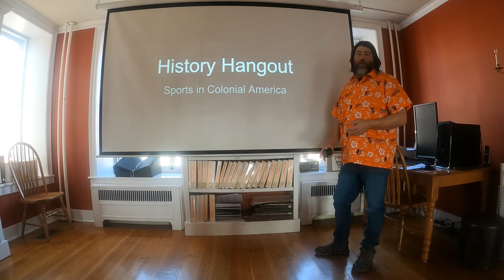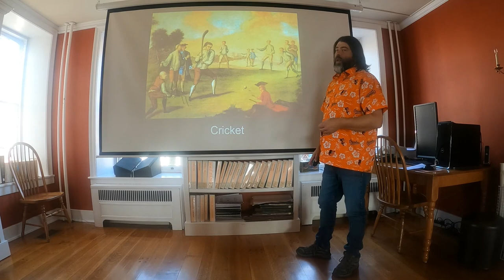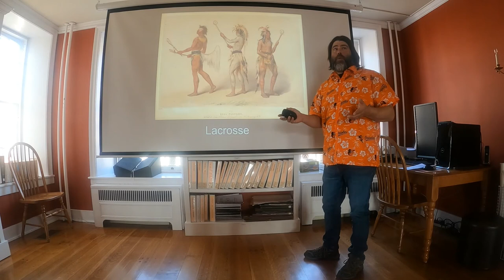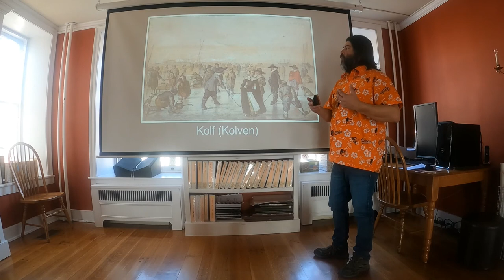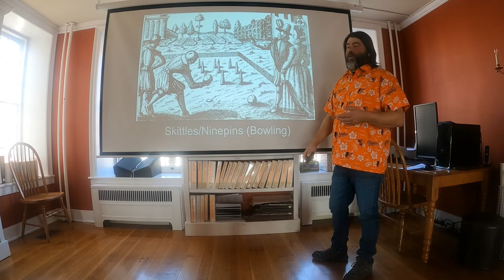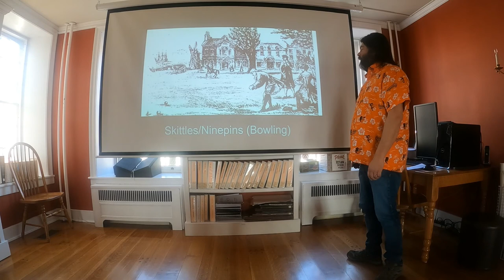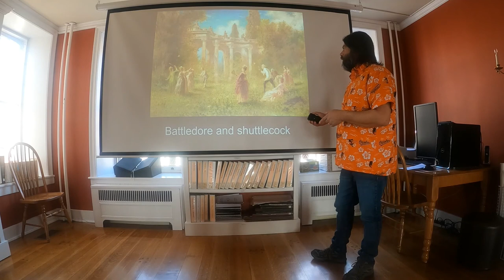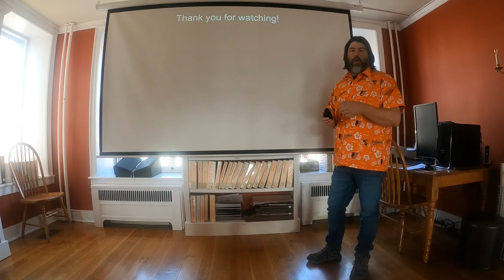History Hangout With The Shippensburg Historical Society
In today's History Hangout, we focus on leisure activities regarding sports during the Colonial period of North America.